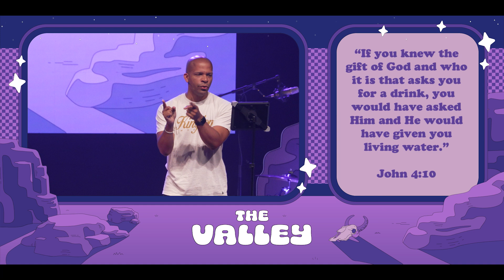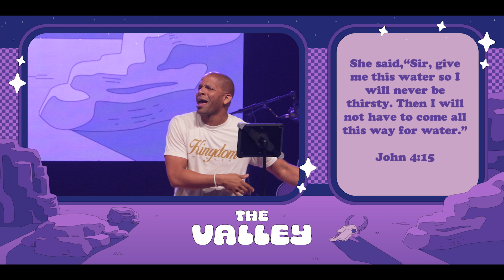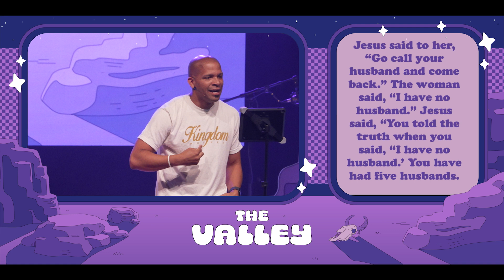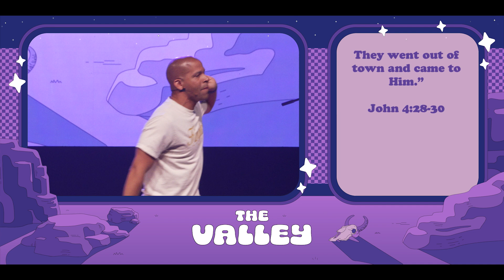MIX IN2 Day 3PM Phil Christian